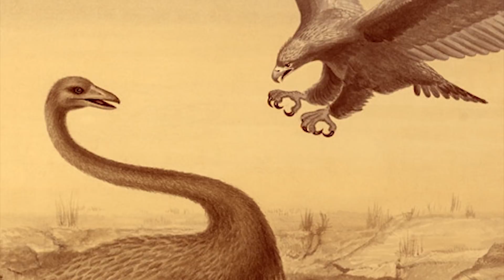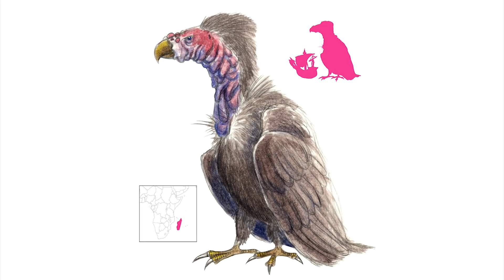10 Mythical Creatures That Actually Existed!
Description:

 The many mythologies of our planet are rife with some of the most terrifying creations ever conceived by the human mind. In legends untold, a hero’s story can never be truly told without a great and powerful adversary to overcome. Be it the mythological dragon of legend who roared fire into the sky, or the great Leviathan of the ocean depths--these mythical creatures have been at the forefront of our imagination for millenia. Some of them, however, may be far closer to reality than we ever expected. Let’s take a look at the 10 Mythical Creatures That Actually Existed.